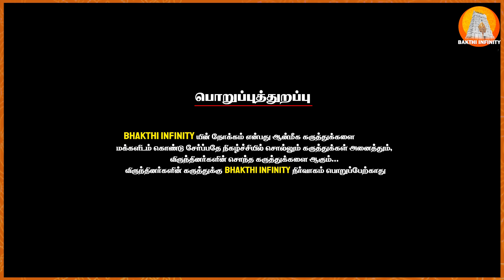முருகர் காப்பாற்றவில்லை என்று சொல்பவர்களைதான் இனி பார்க்க போகிறேன்| JSK Gopi| Murugar Miracles